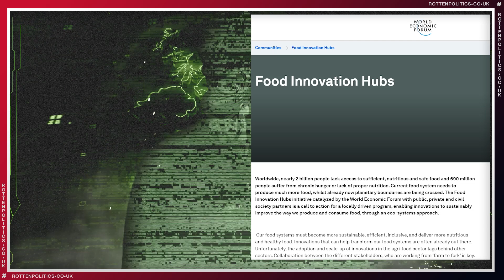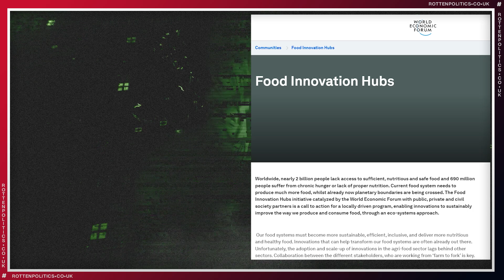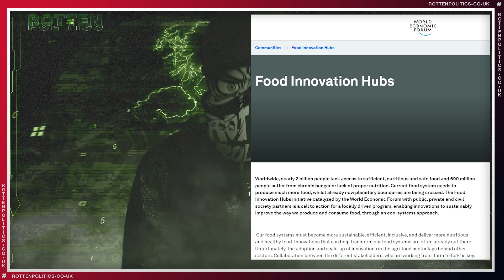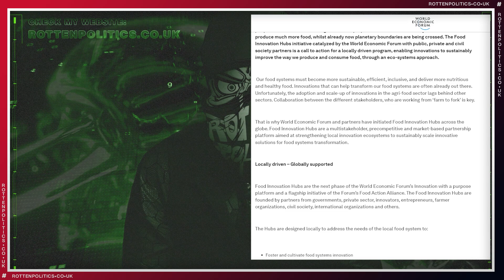"Control the food, Control the people"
Global food hubs controlled by the WEF
4 hubs to control all our food

youtube channels
Rotten Politics